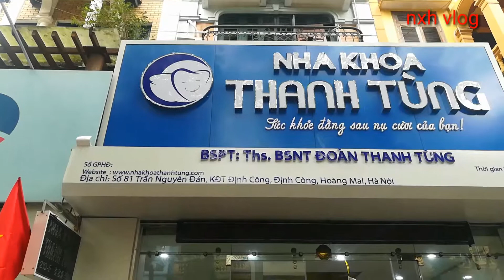Nxh vlog thực hiện vệ sinh tại nha khoa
► Hy vọng qua những clip được chọn lựa của mình sẽ đem đến cho các bạn những giây phút giải trí thoải mái sau những giờ làm việc, học tập căng thẳng !
► Tất cả clip chỉ mang tính chất giải trí không gây kích động thù địch, phân biệt sắc tộc.
► Chúc mọi người vui vẻ. Cảm ơn!